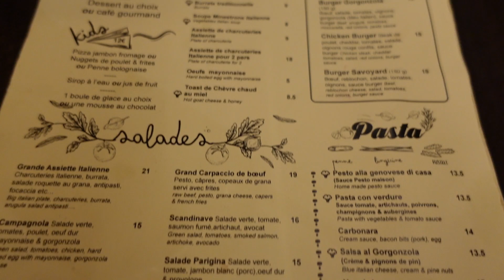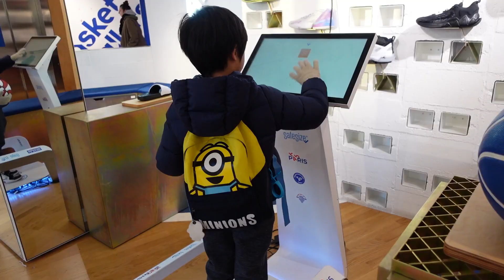Hotel De Ville Christmas Market | Sant’ Antonio Restaurant | Fantabulous Pheng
Hi everyone! Today we went to meet our very good friend for lunch at this amazing Italian Restaurant in Chatelet, it was a great lunch.  After we went to Hotel De Ville Christmas Market, the carousel was free because its Christmas month, the line was long but worth the wait.  It was an awesome day with awesome people! Most importantly Sacha had so much fun!